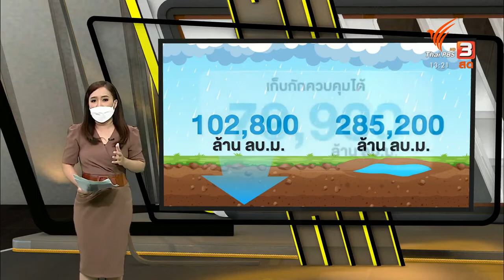"เพราะน้ำคือชีวิต" - แหล่งน้ำขนาดเล็กแก้จน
เพราะ “น้ำคือชีวิต”
-พระราชดำรัส ณ พระตำหนักจิตรลดารโหฐาน เมื่อวันที่ 17 มีนาคม 2529

แหล่งน้ำขนาดเล็กแก้จน 20 ม ค  65

หลายภาคส่วนต่างก็พยายามร่วมแรงร่วมพลัง
ช่วยเหลือเกษตรกรไทยในการแก้จน
การจัดการน้ำต้นทุน - การลดต้นทุนการผลิต - การเพิ่มผลิตภาพ
และการเชื่อมโยงการตลาด
ซึ่งมีหน่วยงานต่างๆในก.เกษตรฯ และภาคเอกชน ต่างๆ ดำเนินการร่วมกัน

อย่างไรก็ตามสำหรับเกษตรกรส่วนใหญ่ เช่น
กรณี ชาวนา ที่ผลผลิตต่อไร่ ต่ำกว่าค่าเฉลี่ยทั้งในระดับจังหวัดและระดับประเทศ

รากของปัญหาของระดับครัวเรือน
จะเป็น การเช่าที่ดินทำกิน การหยุดไม่ได้ของวงจรหนี้สิน

รากของปัญหาระดับการสนับสนุนส่งเสริม
คือ ระบบรัฐที่ไม่สามารถบูรณาการ ติดขัดด้วยกฏ ระเบียบ และกระบวนการตรวจสอบต่างๆ แม้จะพยายามปรับเปลี่ยนระบบงบประมาณไปไม่น้อยแล้วก็ตาม

รากของปัญหาระดับประเทศ
คือ
ขีดความสามารถของประเทศที่ลดถอยลงไปมากจาก นโยบายเงินช่วยเหลือต่างๆที่ไม่ได้กำหนดเงื่อนไขในการปรับตัว
และการเพิ่มขีดความสามารถของประเทศอื่นๆเช่น เวียตนาม จีน อินโดฯ..ที่พัฒนาจนล้ำหน้า รวมทั้งความต้องการในตลาดโลกที่เปลี่ยนไป

การเปลี่ยนผ่านสู่ความยั่งยืน
จาก การเพิ่มประสิทธิภาพ สู่การ ยกระดับ จนเกิดการ พลิกโฉม
นั้นเป็นความท้าทายอย่างมากที่สุดจริงๆ

ขอเป็นอีกแรงในการเดินตามรอยเท้าพ่อแห่งแผ่นดิน
ขอบคุณทุกภาคส่วนครับ
20 ม.ค. 2565

BOT Symposium 2019: ช่วงที่ 1 (2/2) - ภูมิทัศน์ภาคเกษตรไทย จะพลิกโฉมอย่างไรสู่การพัฒนาที่ยั่งยืน?

ไม่แข่ง ยิ่งแพ้: อำนาจตลาดกับการยกระดับศักยภาพของธุรกิจ